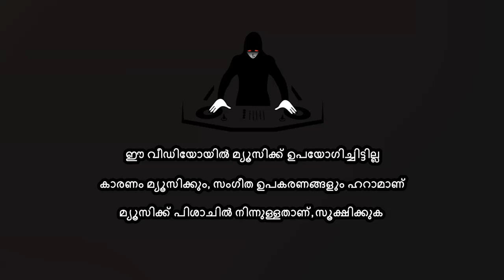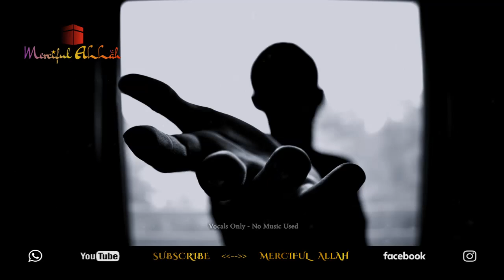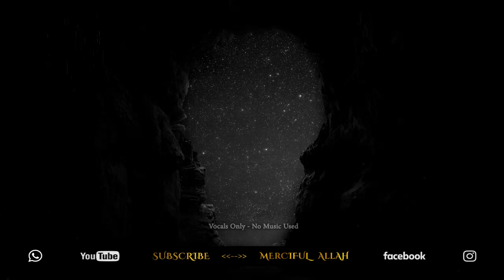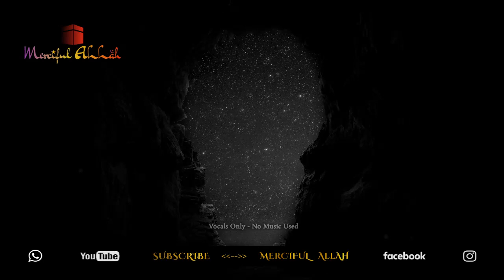മരണം എന്നാൽ ഇത്രയേയുള്ളൂ | കേട്ടിരുന്നവരെ കോരിത്തരിപ്പിച്ച പ്രസംഗം | By Arshad Tanur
മരണം എന്നാൽ ഇത്രയേയുള്ളൂ - കേട്ടിരുന്നവരെ കോരിത്തരിപ്പിച്ച പ്രസംഗം...

Speech By: Mohamed Arshad Tanur